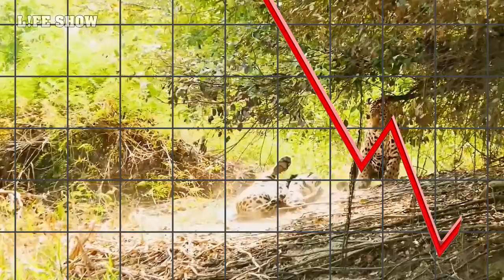Ягуар – Опасный Хищник Джунглей / Ягуар против Каймана, Змеи и Капибары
Ягуар является одним из самых крупных и опасных хищников из рода пантер. Это дикое животное считается единственным представителем своего рода, если брать во внимание территорию Южной и Северной Америки. Также как и тигр, ягуар не боится плавать и превосходно охотиться в воде. Имеет в своем арсенале мощные, быстрые лапы, острую как бритва челюсть и мускулистое тело, что делает его главным Королем Америки в мире животных. Предлагаю сегодня рассмотреть, наиболее интересные и невероятные факты про ягуара, а также узнать на что способна эта хищная кошка в деле! Ягуар против Каймана, Змеи и Капибары.

Вся музыка взята с библиотеки Envato Elements